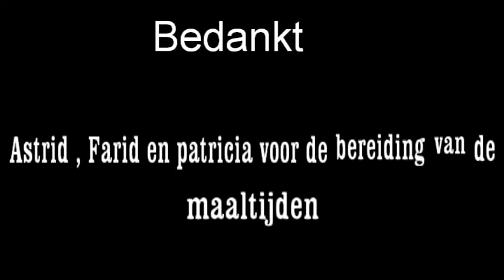Kerst bij astrid